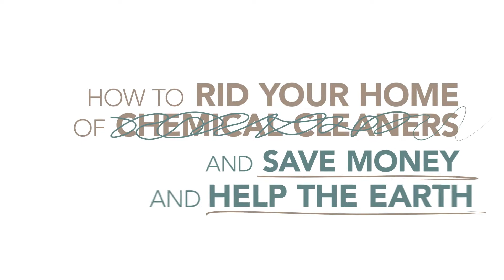Norwex EnviroCloth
Our Norwex® microfiber cleaning cloth combines with our unique BacLock®* antibacterial agent to create an eco-friendly multipurpose cloth that can be used wet or dry to effectively clean with only water, everything and everywhere.